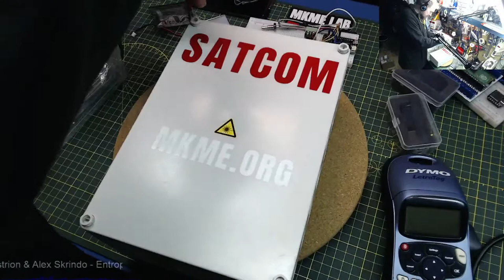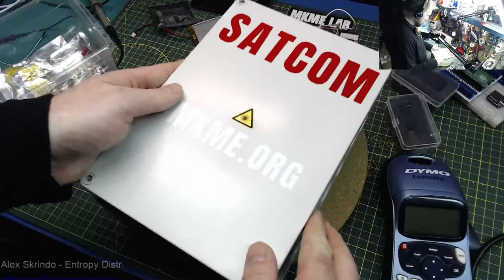🔴LIVE- Project Cleanup, ESP32 and Work at the Bench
Streaming from the MKME Lab workbench/studio

Mail:
MKME Lab